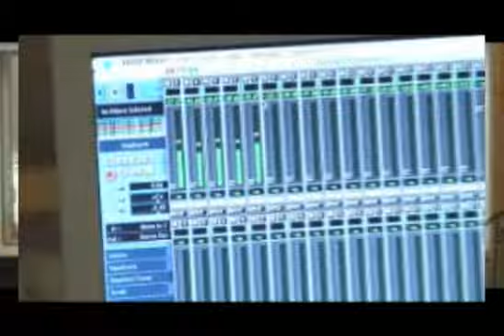Precious Jam - Hungarian Folk Songs Selection (FULL version)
Precious Jam Trio 10 perces válogatása!
Tarnai Balázs - Gitár/Ének (guitar/vocal)
Berényi Balázs - Száj-harmonika (harmocia)
Horváth Zsombor - Hegedű (violin)

made by Imea Studio , László Gálos